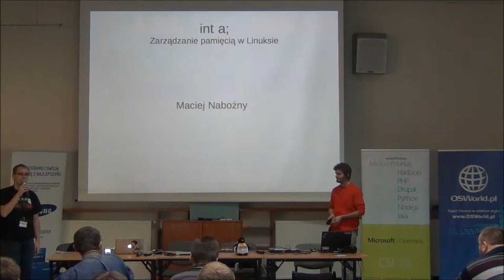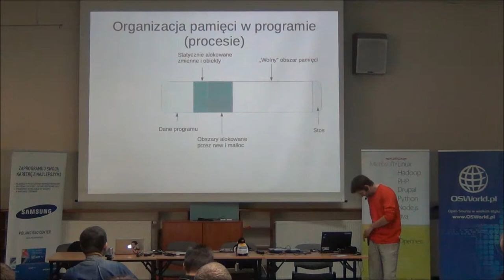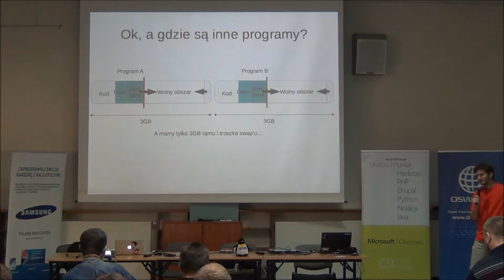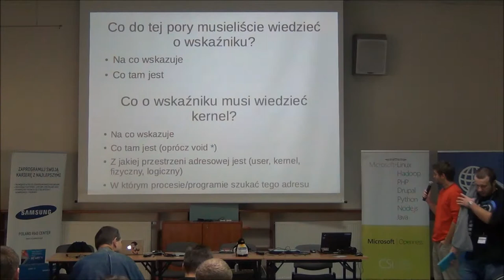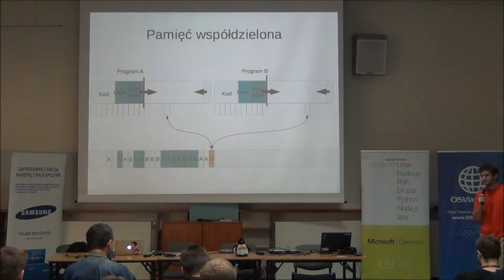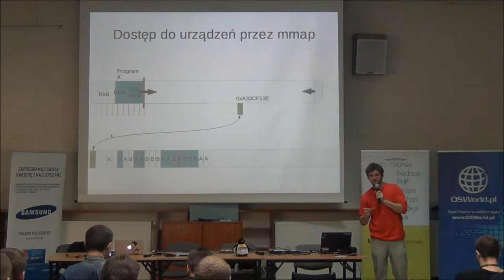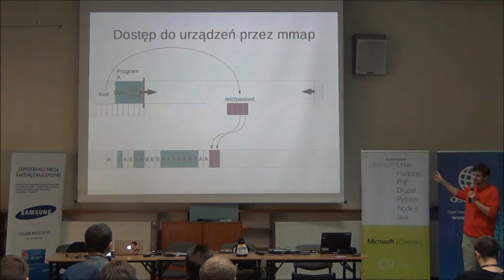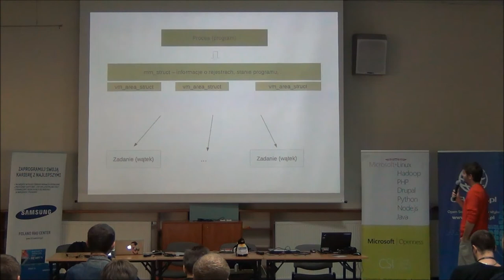Zarządzanie pamięcią w Linuksie - Maciej Nabożny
Zarządzanie pamięcią procesów przez jądro Linuksa, czyli trochę o tym jak działa stronicowanie pamięci, mapowanie plików i pamięć współdzielona od strony systemu operacyjnego i sprzętu.